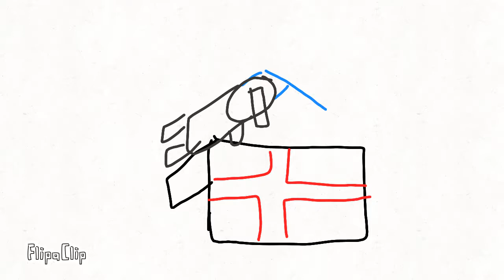April fools special animation part 2!